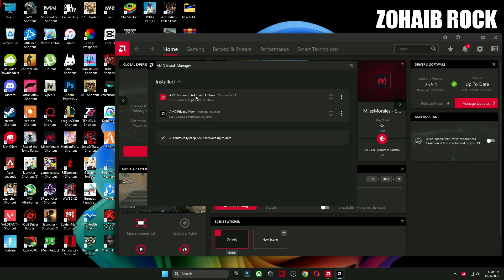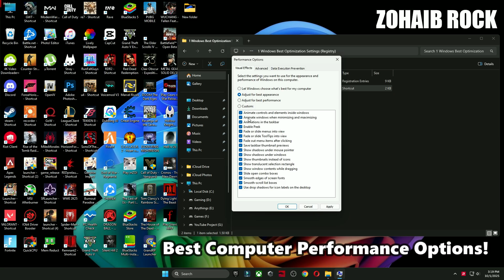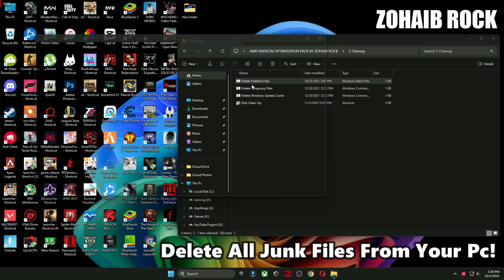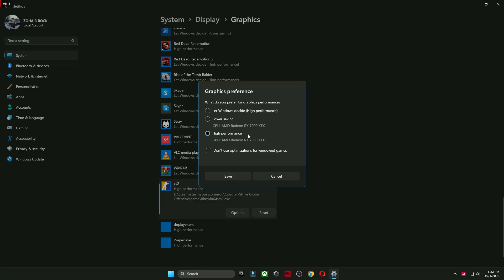BEST AMD RADEON Settings for Counter-Strike 2!✔️(MAX FPS & Visuals)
This Video Shows you the BEST AMD Settings for CS2 To FPS Boost, Maximum visibility with reduce latency spikes✔️. This in-depth guide will go through every aspect of the AMD Settings explaining what to change and why we're making the change so you can completely understand what it is your actually changing and benefiting from. By the end of watching this video you should all know what settings to change to get the best competitive advantages in Counter strike 2. Right now, there's no better guide for CS2 AMD Optimization To Boost FPS.

I hope you guys enjoyed it helpful, If this video helps you, kindly tell me in comments section below✅.

TITLE► BEST AMD RADEON Settings for Counter-Strike 2!✔️(MAX FPS & Visuals) | Counter-Strike 2📈

🔽Download Links🔽

▬►𝐆𝐚𝐦𝐢𝐧𝐠 𝐏𝐂 𝐒𝐩𝐞𝐜𝐬:
CPU: Intel Core i9-10900k 3.70GHz
GPU 1: AMD Radeon RX 7900 XTX
GPU 2: RTX 3070 8GB
RAM: 48 GB DDR4
Motherboard: ROC STRIX B460-F GAMING
Power Supply: GIGABYTE 80 Plus Gold 750W